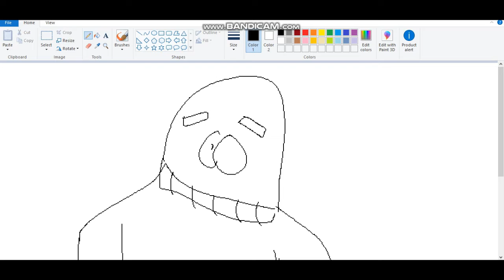making a bad art video whenever I feel like it until my discord friends find it and expose me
I started something really special tonight.